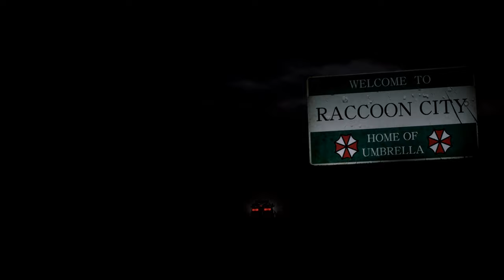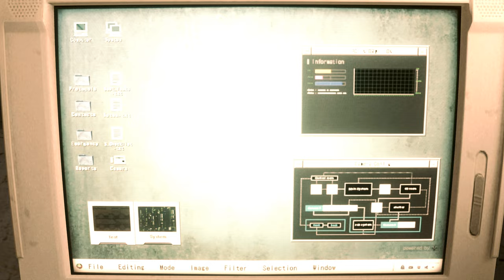Resident Evil 2 Remake mod Elegant Ada outfit 『Ada Wong replaces Claire』 Ada face Facial animation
support

RE2 mod. Ada Wong replaces Claire
Ada face. Facial animation cutscenes.

Mod shop
Sorry